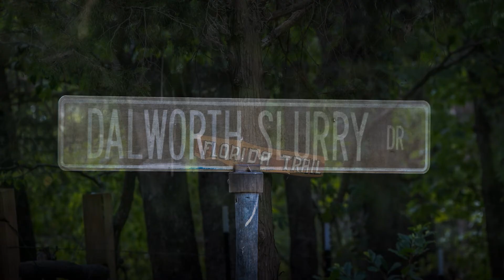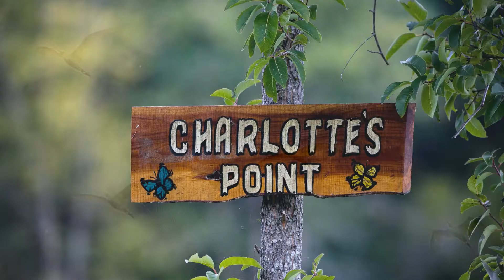Mineola Heron and Others 1